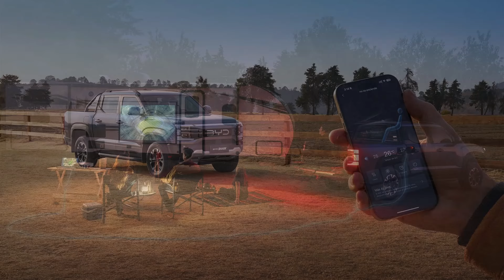BYD Shark: Picape Híbrida Lançada no Uruguai Antes do Brasil! Confira os Preços!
Descubra tudo sobre a nova picape híbrida da BYD que já está à venda no Uruguai e saiba quando chega ao Brasil!